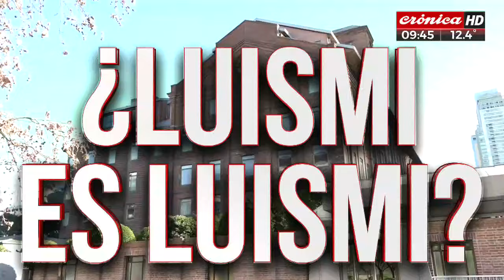Furor por Luis Miguel: se viene el tercer show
Son 10 los shows que va a hacer el cantante mexicano. Luis Miguel apareció en escena vestido con un elegante look atemporal entre luces de colores, animaciones proyectadas en las pantallas, un escenario dinámico, coristas y una extensa banda de músicos.

"El Sol de México" demostró que, a pesar del paso del tiempo, es capaz de bailar, cantar perfectamente y dar un show de primera calidad.
Emanuel Ratoeira estuvo en el móvil desde Puerto Madero.